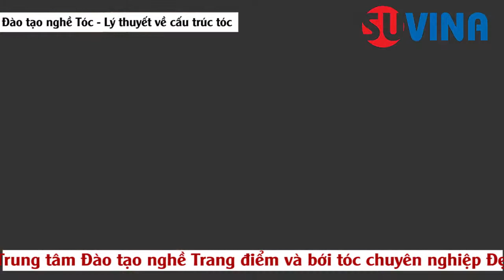Học lý thuyết về tóc trong dạy nghề tóc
Lớp học dạy nghề tóc phần lý thuyết cấu tạo sợi tóc
Thầy giáo: Phạm Chí Linh
Chuyên ngành: Tạo mẫu tóc nam và nữ (cắt, uốn, duỗi, nhuộm)
Kinh nghiệm làm việc và đào tạo từ 2011